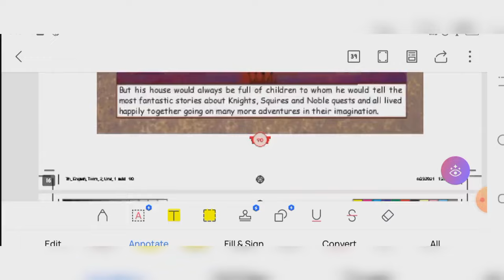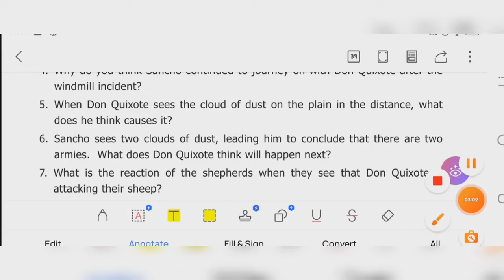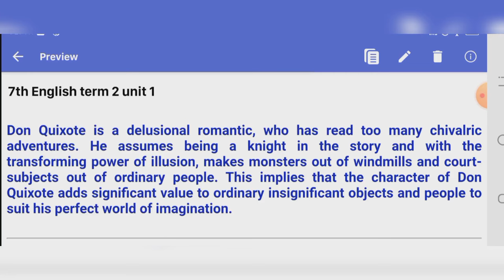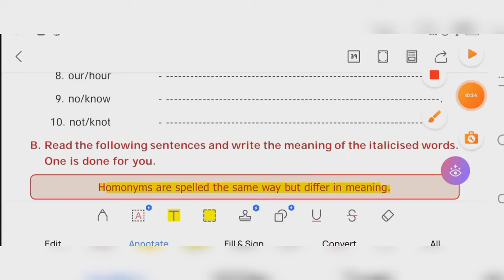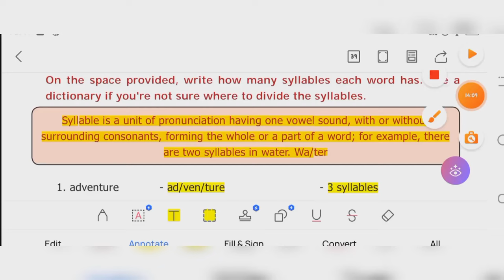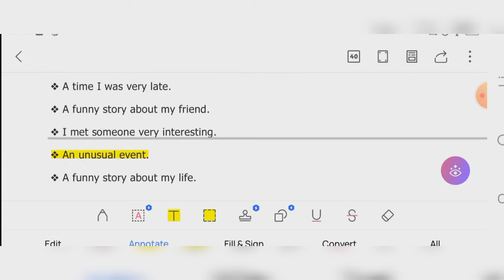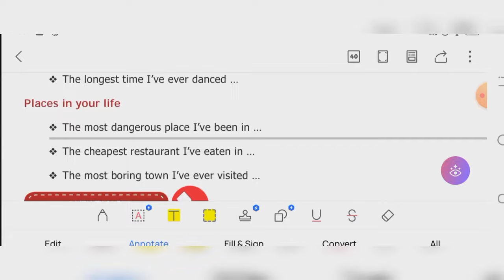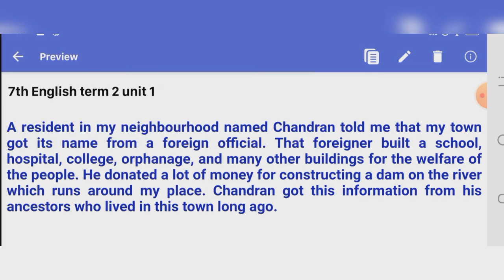7th english term 2 unit 1 prose Adventures of Don Quixote all book back answer